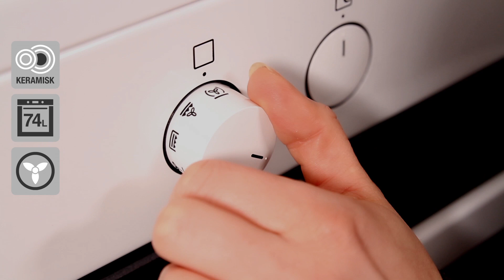VOSS ELK23020HV keramisk komfur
Voss ELK23020HV komfur
Se videoens undertekster herunder:

Du får her et holdbart og funktionelt komfur med en glaskeramisk kogeplade. Ovnrummet er selvrensende, så det vil være let for dig at holde det rent i årene frem.

Voss har for vane at lave komfurer i et diskret design, som er meget klassisk, det får du også her. Alle knapper er pop-ud knapper, så du har til dagligt ikke noget som stikker ud over fronten.
I bunden af komfuret har du et godt magasin, hvor du kan lægge de plader du ikke lige bruger, eller f.eks. ekstra bradepander du har stående osv. Den åbnes med et let tryk med hånden eller foden.

Kogepladen er som nævnt en glaskeramisk kogeplade. De fire kogezoner har forskellige størrelser, så de passer til de fleste typer kasseroller, gryder og pander.
Du får to zoner på 14,5 cm. i diameter, så får du én på 18 cm. og én på 210 cm. Brug den zone som passer bedste ift. størrelsen, så udnytter du varmen optimalt.

Fronten er vil altid føles kølig at røre ved. Den varmereflekterende belægning på fronten sikrer, at varmen bliver inde i ovnen. Så uanset temperaturen i ovnrummet, så vil fronten højest komme op på 50°. Rigtig godt, hvis man har små hænder i familien.
Ovnen har en kapacitet på hele 74 liter, du får et godt og regulært ovnrum, så der er plads til at lave mad i flere lag.
Bagvæggen og siderne er beklædt med katalyse, som praktisk talt er selvrensende. Hver gang du bruger ovnen på over 200°, så vil belægningen brænde fedt og madrester af, så du blot skal fjerne eventuelt nedfald i bunden af ovnrummet.
Resten af ovnrummet er med almindelig emalje, som skal rengøres på traditionel vis.
Den ægte varmluft i ovnen hjælper med til at sørge for, at der er samme temperatur i hele ovnrummet, så du får et ensartet resultat på alt du putter i ovnen, på samme tid.
Derudover har den de fleste traditionelle programmer, f.eks. tærte/pizza funktion med kraftig bruning, et program til tørring af frugt og grønt og så et optøningsprogram.

Komfuret ligger i energiklasse A, hvilket er ganske fint, når den nu har stort et stort ovnrum.

Komfuret overholder standardmål i bredden og dybden. Det kan justeres i højden fra 85-93,9 cm. Husk for en sikkerheds skyld at måle efter, om der er plads til det hjemme hos dig.